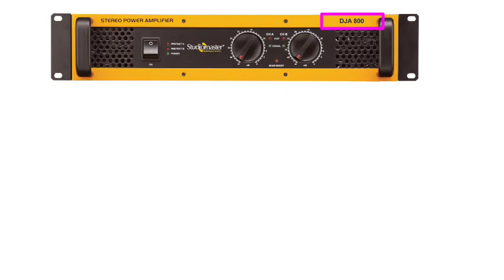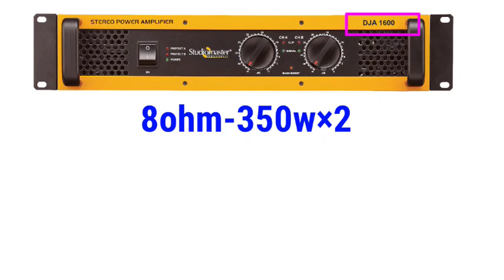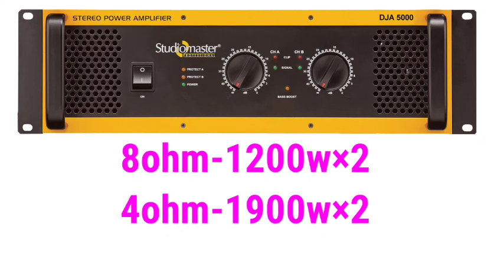Studiomaster DjA Series All amplifier price in 2021